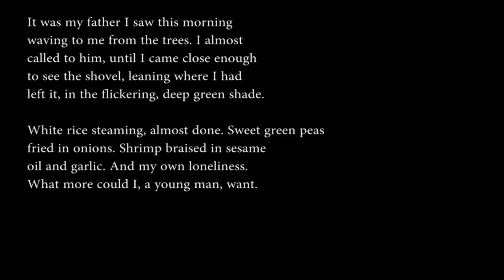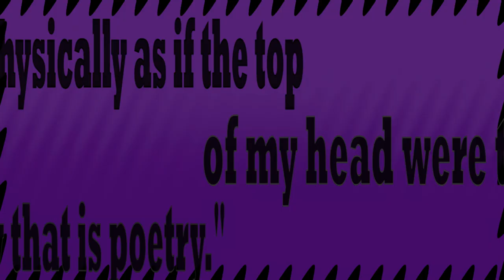Trojan Poetry 31: "Eating Alone" by Li-Young Lee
Trojan Poetry is created by John Waite and Mike Melie, teachers at North High School in Downers Grove.

Eating Alone
by Li-Young Lee

I've pulled the last of the year's young onions.
The garden is bare now. The ground is cold,
brown and old. What is left of the day flames
in the maples at the corner of my
eye. I turn, a cardinal vanishes.
By the cellar door, I wash the onions,
then drink from the icy metal spigot.

Once, years back, I walked beside my father
among the windfall pears. I can't recall
our words. We may have strolled in silence. But
I still see him bend that way-left hand braced
on knee, creaky-to lift and hold to my
eye a rotten pear. In it, a hornet
spun crazily, glazed in slow, glistening juice.

It was my father I saw this morning
waving to me from the trees. I almost
called to him, until I came close enough
to see the shovel, leaning where I had
left it, in the flickering, deep green shade.

White rice steaming, almost done. Sweet green peas
fried in onions. Shrimp braised in sesame
oil and garlic. And my own loneliness.
What more could I, a young man, want.